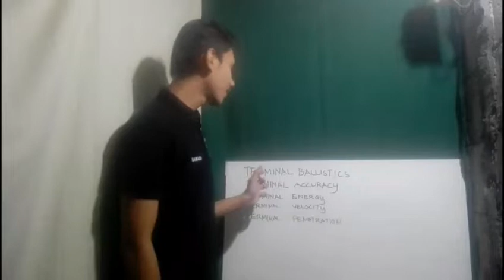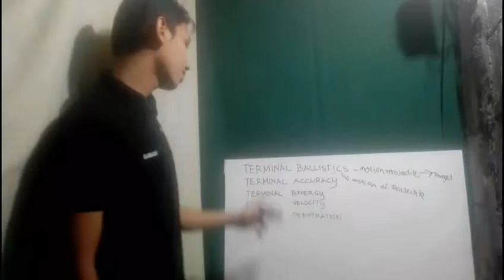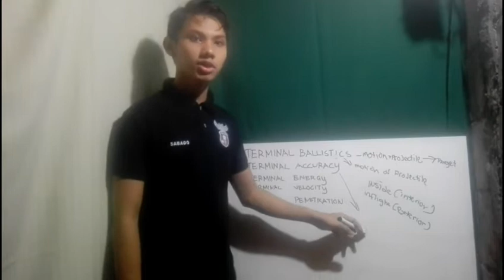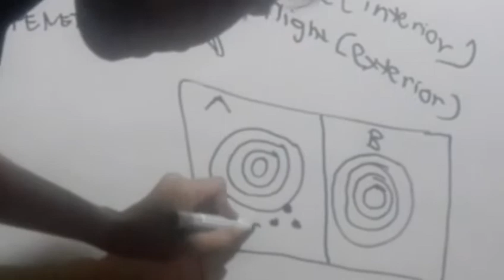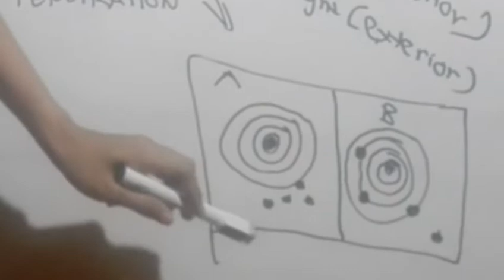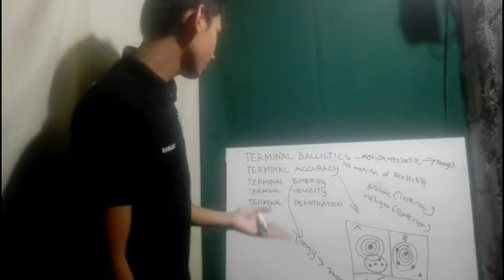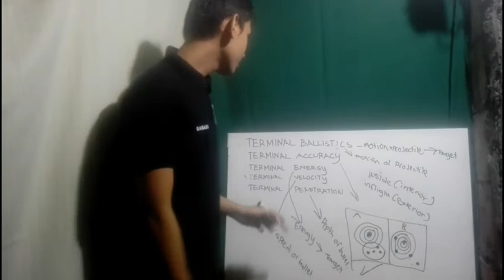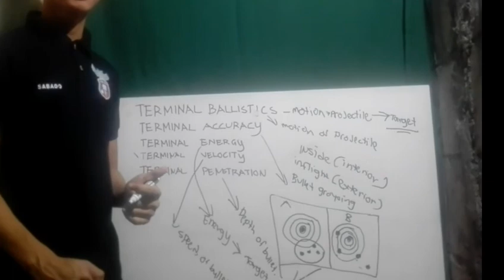Terminal ballistics (part 2.3)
- Terminal ballistics
- Terminal Accuracy
- Terminal velocity
- Terminal energy
- Terminal penetration

I am open to be corrected if there is something wrong with this discussion.